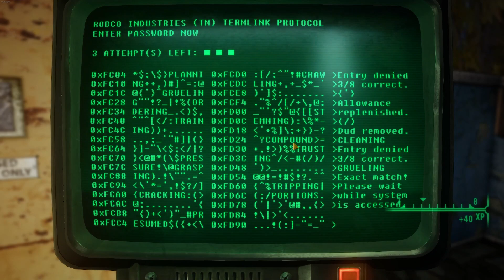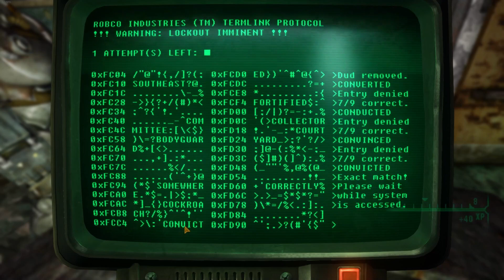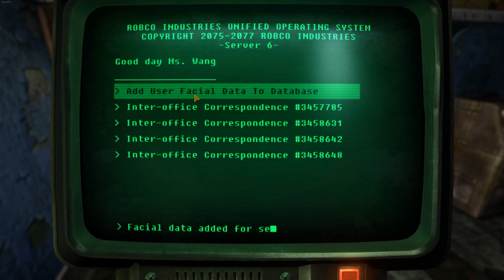[FNV Ultra Modded] Cyberpunk New Vegas EP3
Katana chopping time! Clearing REPCONN launch facility of ghouls and nightkin, cutting down the Great Khans in Boulder City (which I feel kinda bad about but we didn't have high enough speech) and making our way over to the REPCONN headquarters. Progress is being made and hopefully swift enough to keep you guys engaged :p

FNV Remastered 2022 Collection (You need a nexus account for this!)